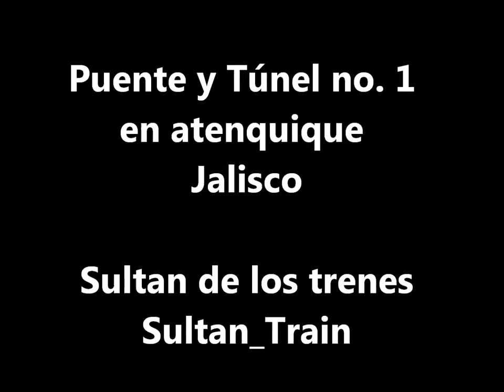Túnel y Puente Ferroviario 110 años de antigûedad..Atenquique Jalisco....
Construido en 1906, este puente ya tiene más de 110 años.
Se encuentra en la carretera que va de Cd Guzmán a Tecalitlán. casi llegando a San Juan Espanatica ( municipio de Tuxpan Jal)